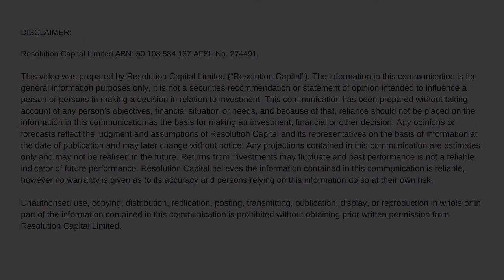Resolution Capital Inside Global REITs 2022 Interview Series - Welltower (NYSE: WELL)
Resolution Capital Portfolio Manager, Robert Promisel speaks to the CEO of Welltower, Shankh Mitra.